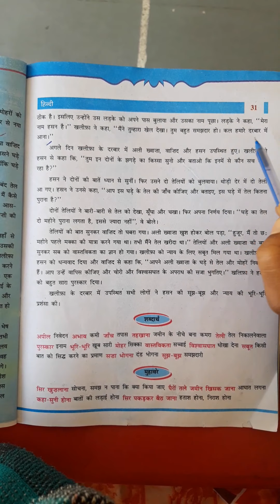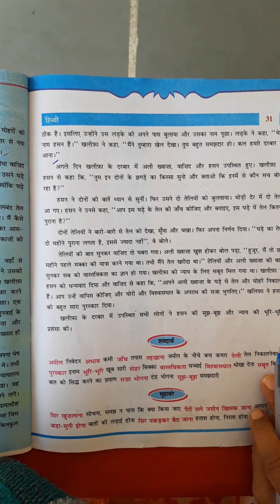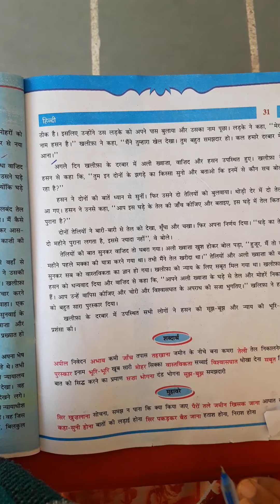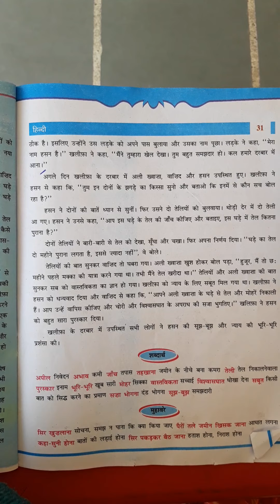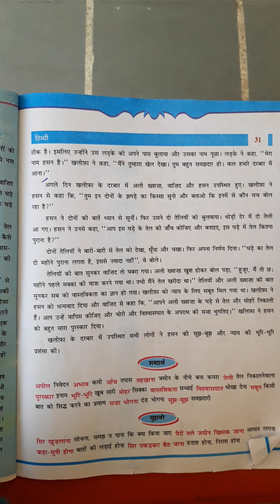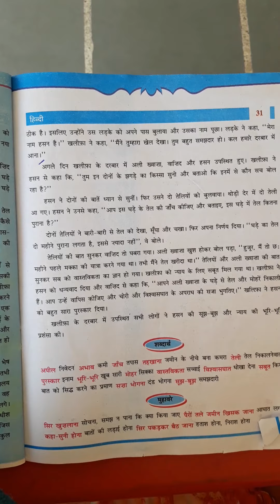STD-6TH HINDI CH-6 PART-3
CH-6 NYAAY PART-3